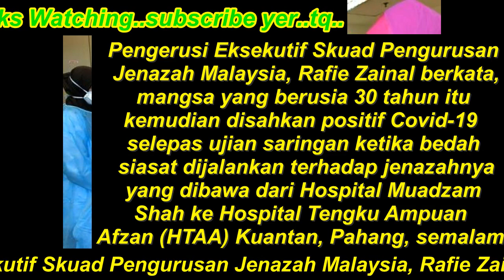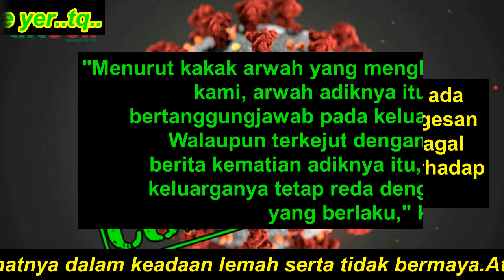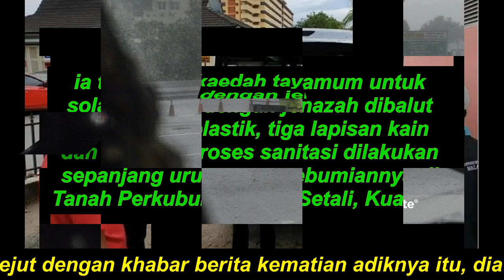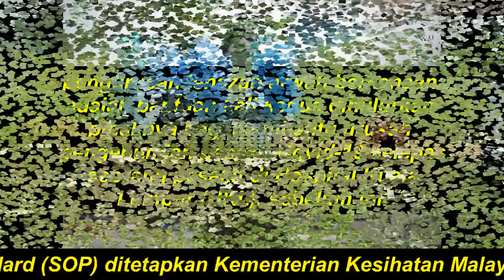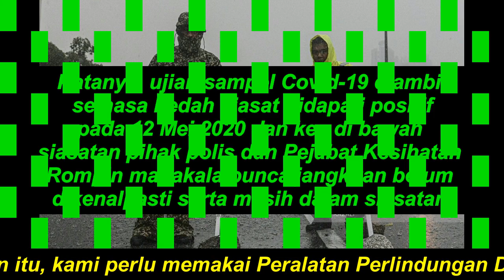Kisah Seorang Lelaki Yang Tragis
SEORANG lelaki ditemui meninggal dunia di tepi jalan di Muadzam Shah, Pahang ketika dipercayai berjalan dari Segamat, Johor menuju ke kampung halamannya di Kuala Terengganu, kelmarin.

Pengerusi Eksekutif Skuad Pengurusan Jenazah Malaysia, Rafie Zainal berkata, mangsa yang berusia 30 tahun itu kemudian disahkan positif Covid-19 selepas ujian saringan ketika bedah siasat dijalankan terhadap jenazahnya yang dibawa dari Hospital Muadzam Shah ke Hospital Tengku Ampuan Afzan (HTAA) Kuantan, Pahang, semalam.